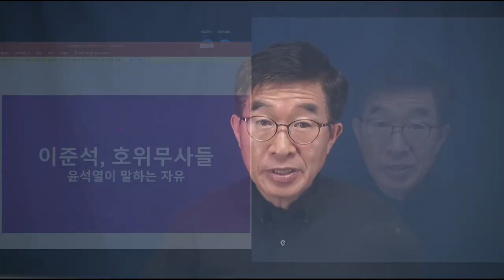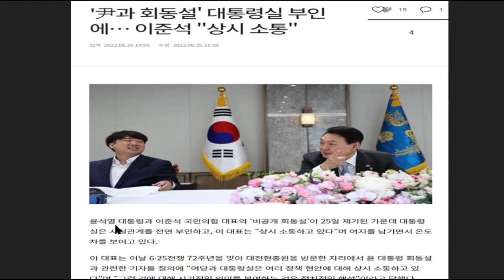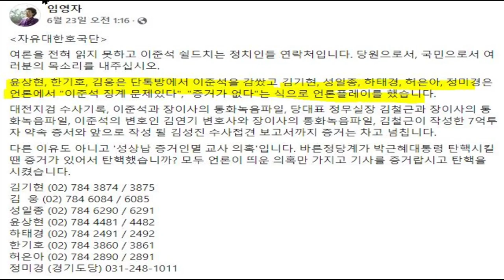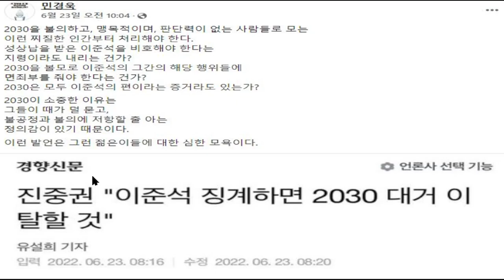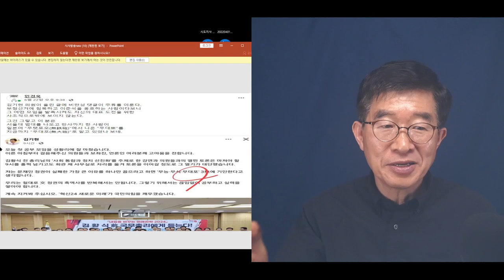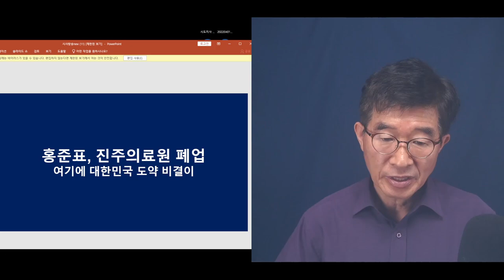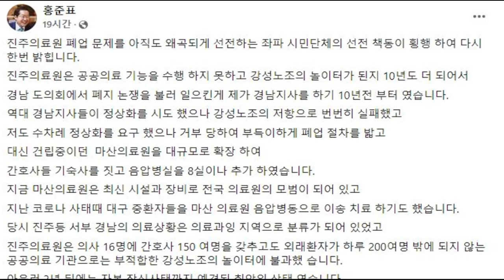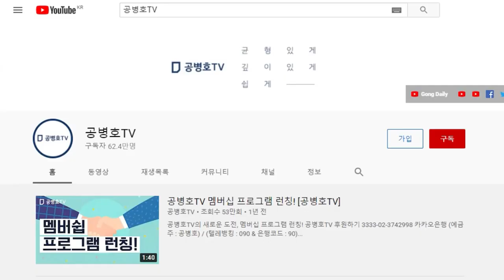"썩은 것을 도려내지 못하면" / 다시 보는 '진주의료원 폐쇄" / 결국 대충 대충하다가는 재정위기를 맞게 될 것 [공병호TV]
Bitcoin : 3MTW849AkP2ftLeSK2teZHMmzLu7Z83s9U